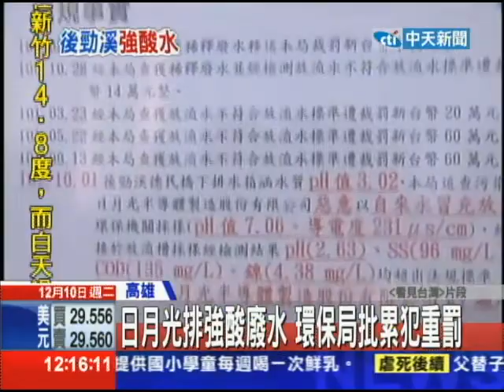12131210中天新聞 全球最大半導體廠 日月光廢水毒害台灣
紀錄片「看見台灣」其中一段影片，是拍到高雄後勁溪被工業廢水毒害，結果高雄市政府10月開始調查，發現下毒的凶手之一，竟然是全世界最大的半導體測試廠「日月光」，但奇怪的是，環保局10月到後勁溪排放口測試，日月光的廢水PH值2.63，鎳也超標三倍，幾乎就像強酸，但到工廠內的廢水採樣槽，PH值卻很正常，懷疑根本是添加自來水稀釋，環保局長9號稽查，廠方還不斷辯解，場面尷尬，環保局若查證屬實，恐開罰60萬、並勒令停工，但令人擔心的是，這些強酸廢水，可能已經污染下游100公頃的農地跟漁塭。